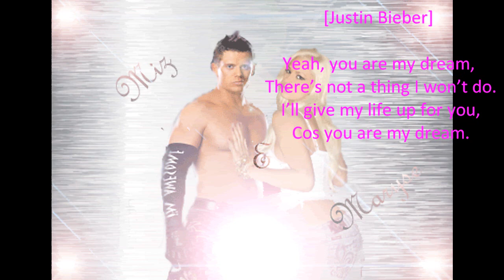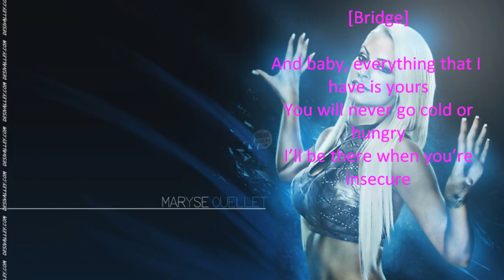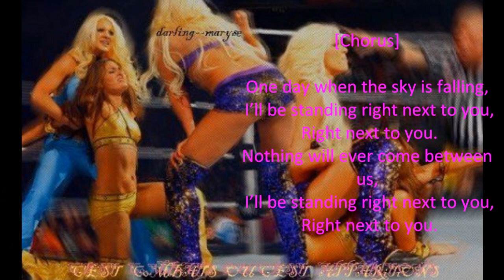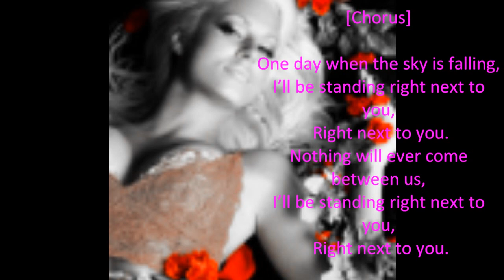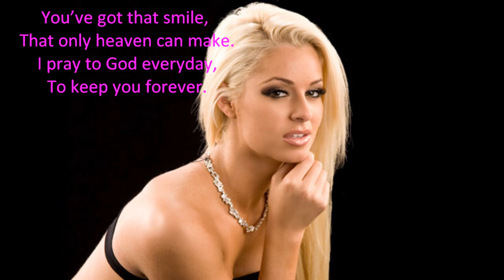Chris Brown FT. JB Next 2 You(maryse)